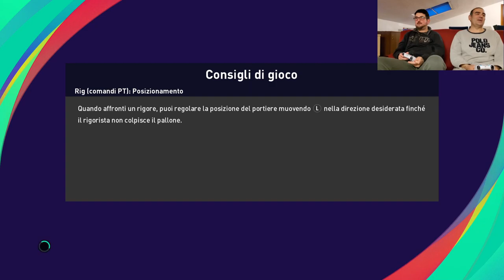CREMONESE-JUVENTUS (4-1-2023 SERIE A 30 min Pes match)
Siccomago real match simulation: CREMONESE-JUVENTUS  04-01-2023 , COME FINIRA' ??